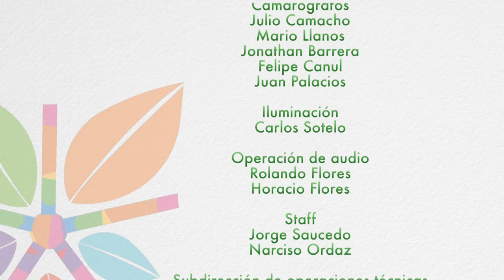Alternativas Verdes #41 / Calidad del aire y salud ambiental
Brenda Álvarez platica con dos expertos en el tema, sobre los problemas de la calidad de aire tanto en Morelos, como en todo México, además de compartir las causas más importantes de la contaminación del aire como son los vehículos e incendios forestales. También las medidas para prevenir la salud de la población a causa de la contaminación.